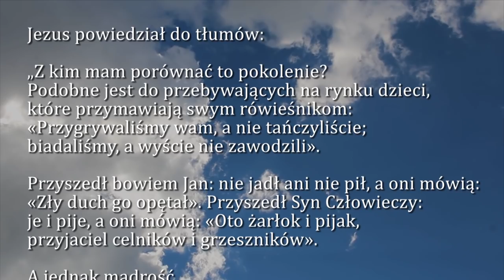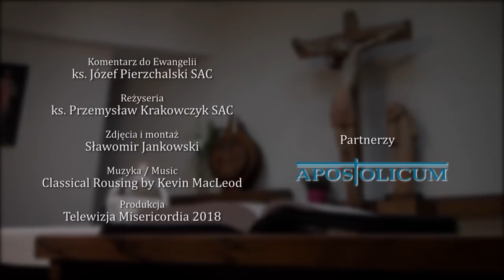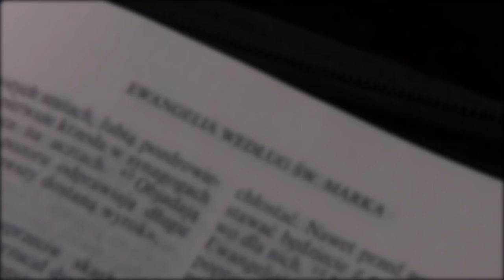Dobra Nowina na dziś | 14 grudnia - Św. Jana od Krzyża